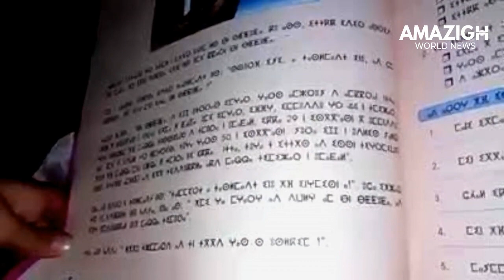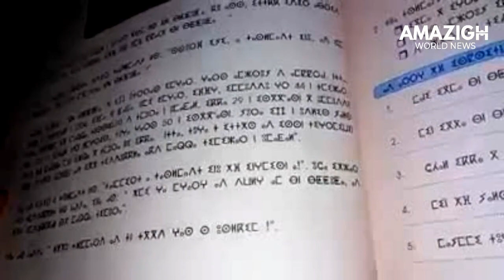Young Amazigh Pupil reading perfectly a story from a school book written in Tifinagh script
Tamazight, the language of indigenous Amazigh (berber) people was integrated in Morocco public primary schools in the July 2011.